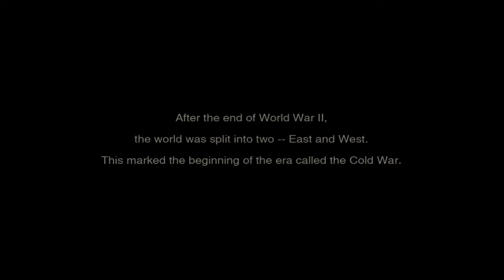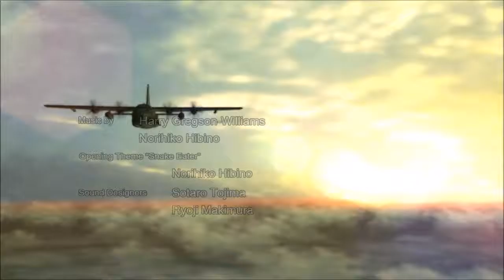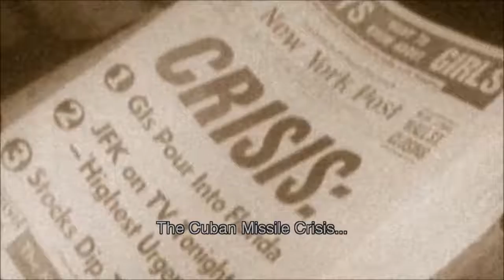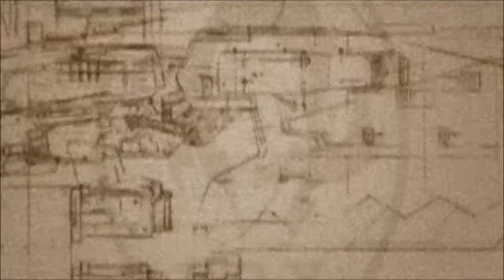Eating Snakes pt1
We start stumbling through the Jungles of Russia(?) But mostly we just listen to people talk on the phone at each other, and hope that maybe we will get some gaming out of it eventually. Maybe. At some point.